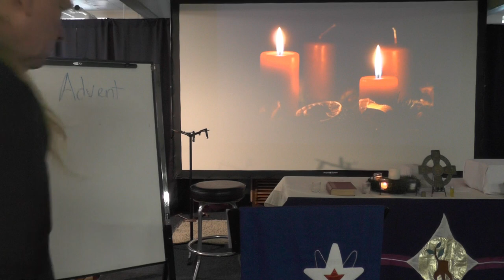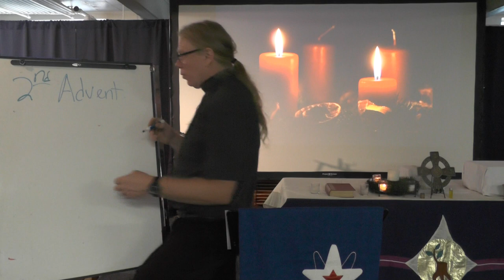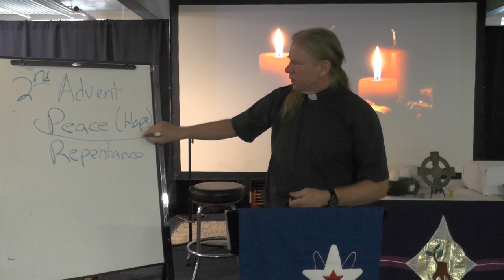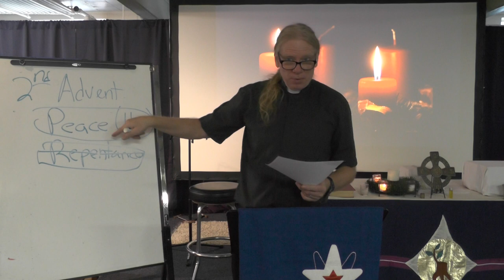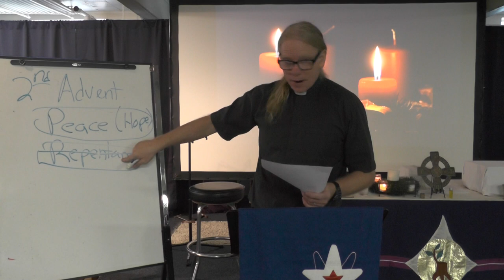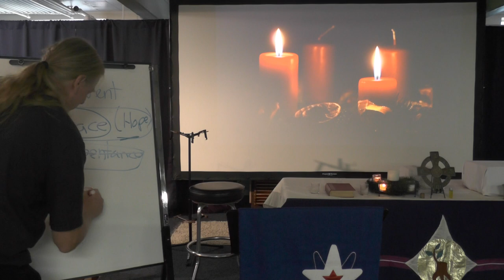Tuesday Bible Study (12/7) 2nd Candle: Advent Peace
Those who are in God's presence have no need for weapons of war. The powerless are no longer the prey of the powerful.  The lion and the lamb lie down together.